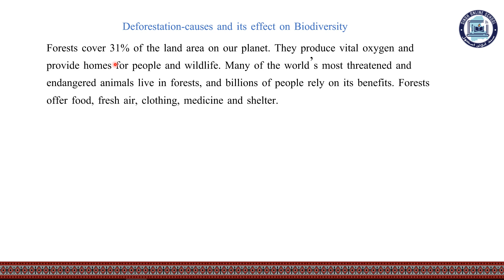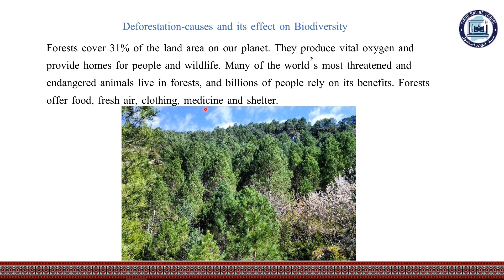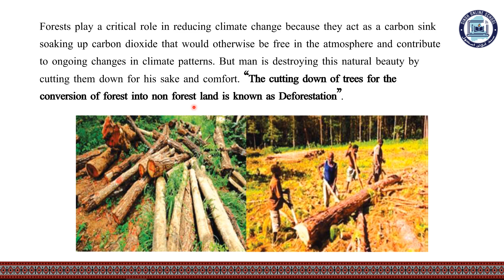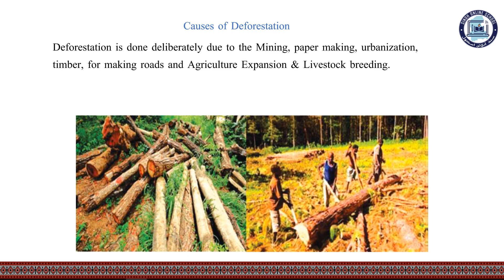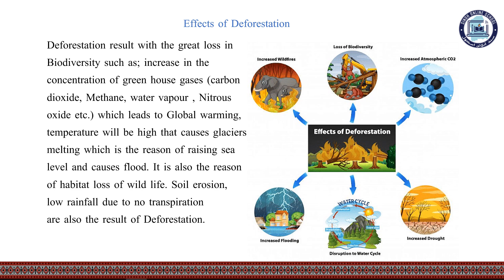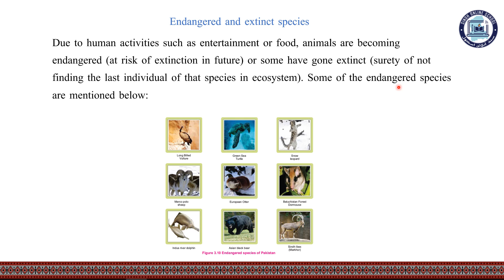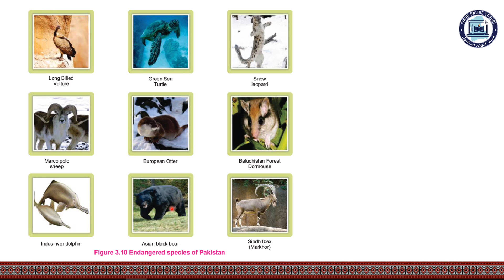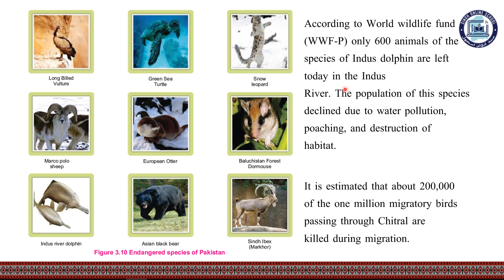Deforestation causes & effects | Biology Class 9| Chapter 3| Lecture 19 | Sindh Online School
Lecture 19. Deforestation causes and effects
Biology Class 9
Chapter 3

Offered by Sindh Online School; Sindhi e-learning website of sindh